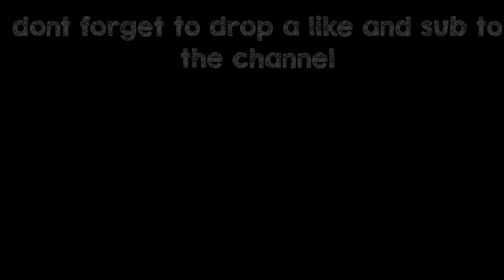Paneer Parantha Recipe | D Delicious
This is my Paneer Parantha Recipe and I would like to share it with you. This can be enjoyed in the morning with hot tea as well as at night. I hope you like it and yes...